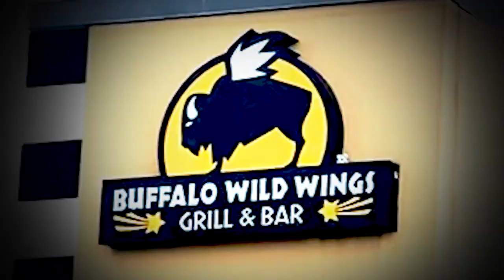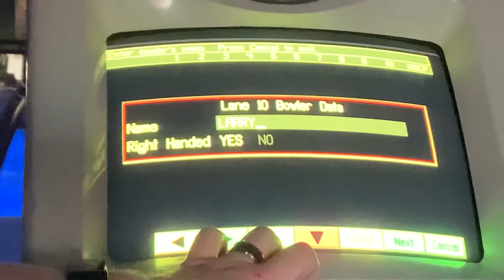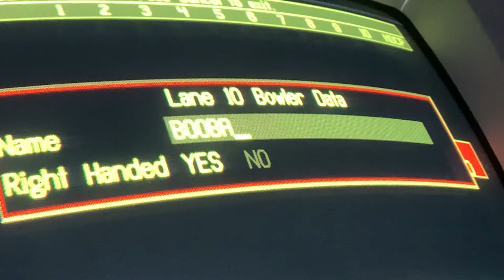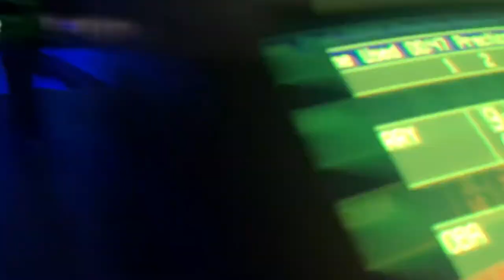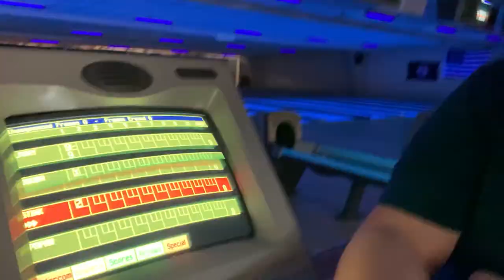CHICKEN WINGS AND BOWLING SHENANIGANS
This is some footage that we had filmed while we were all together and thought it could be fun for you guys to watch. To be honest, we are running low on ideas to post to this channel. Give us some feedback!